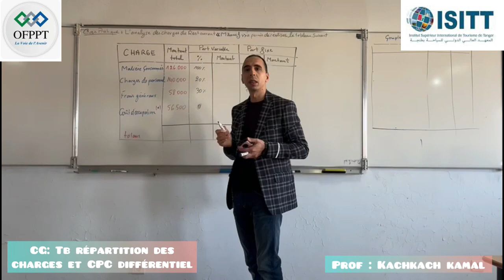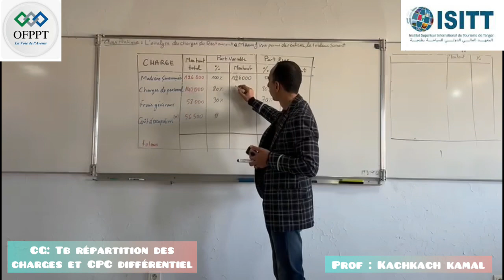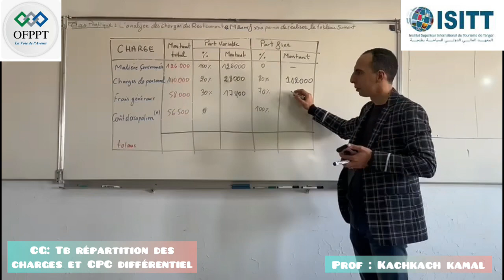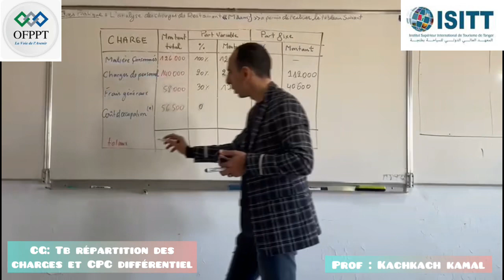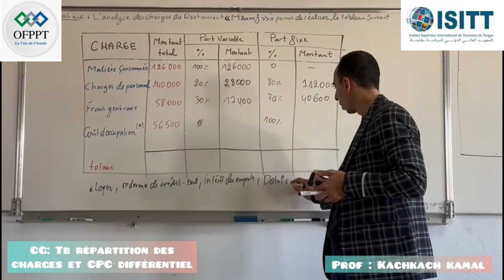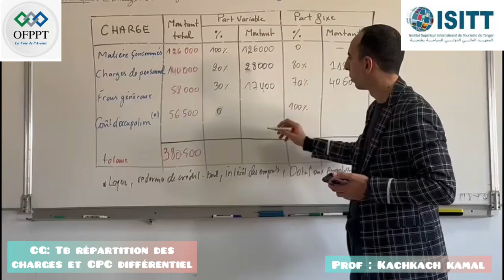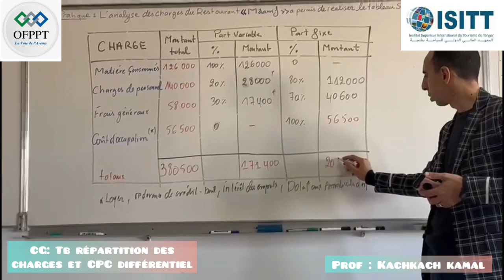Fiche pratique : Tableau de répartition des charges fixes et variables en hôtellerie -restauration